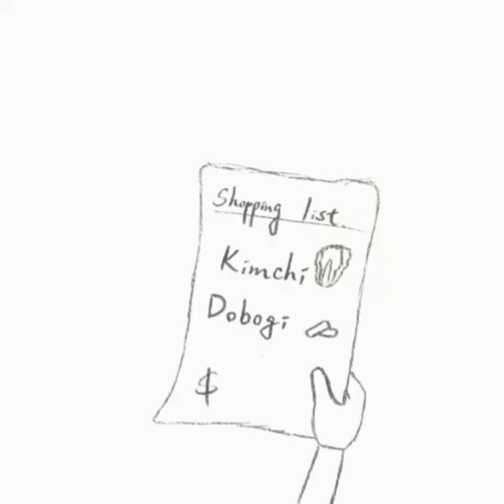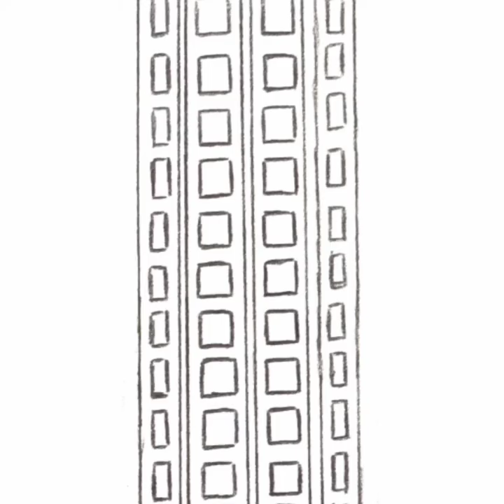pencil cartoon (ep1 TV SHOW)